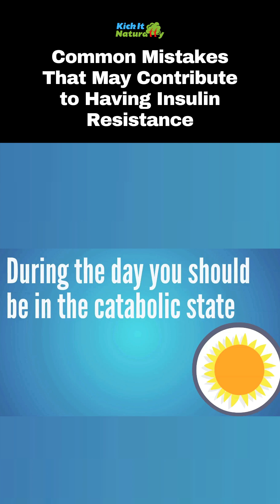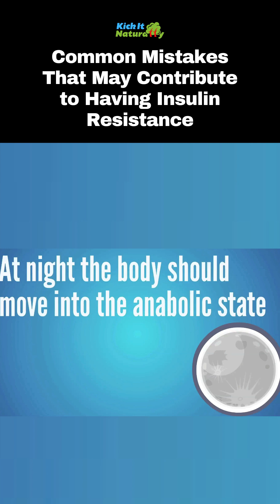Common Mistakes That May Contribute to Having Insulin Resistance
If you’re showing high blood sugar, or if you’ve been diagnosed with insulin resistance, this video will share Common Mistakes That May Contribute to Having Insulin Resistance.  If you want to know how to reverse insulin resistance fast, you first need to understand what is likely causing your insulin resistance.

We do hear from people who reverse insulin resistance all the time, but it’s not always about using some type of insulin resistance diet or insulin resistance cure.  It’s more about learning to work with your body and understanding how to lower insulin and improve insulin sensitivity to really get blood sugar to come down.